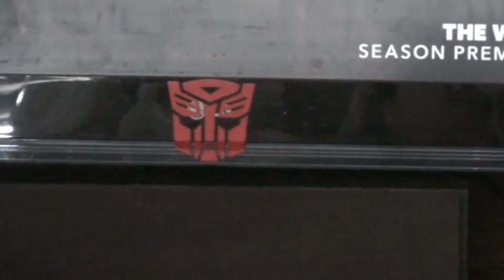ANOTHER MANIC MONDAY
Kevin installs Nikki and John's old transformers Tv while Valerie drives him crazy between her OCD and manic moods!

                    Kevin: 49drummers
                    Megan: meganceciliacoyne

About: Sound of a large zombie horde consisting of nearly a hundred of the undead lumbering around in a very unorganized fashion.